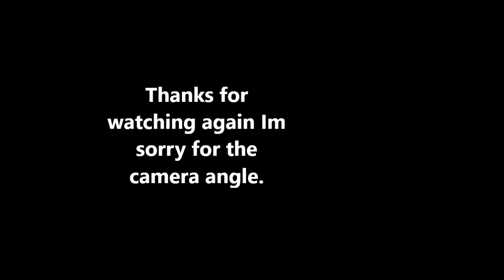Airsoft Assault on White....Building at the MACC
Conquest game type trying to clear all building and hold all flags. Joe and I about to shut them down.